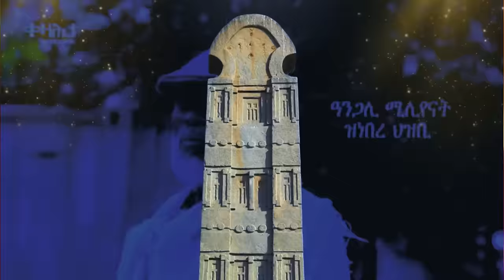Jstudio ~| "ባንዳ ተባሂለ" ጌታቸው። ከቢድ ወጥሪ ኣብ ህወሓት። ፓሪስ ኦሎምፒክ ኣብ ሓደጋ።